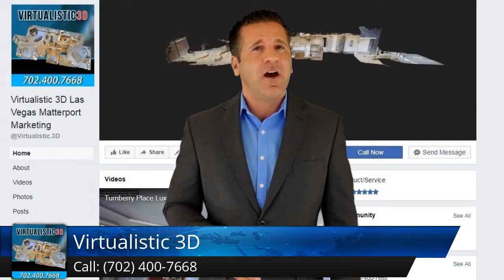Virtualistic 3D Las Vegas Outstanding 5 Star Review by Paul Peterson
5 Star Review

I have used their services and have had great reviews when I send the 3D tour to future customers.  Properties that are listed that I have for sale can be seen immediately  to see if the interior meets the buyers needs. David does a great professional presentation for our customers.  They love it and saves lot of time.

Virtualistic 3D
3157 N Rainbow Blvd
Las Vegas NV
89108